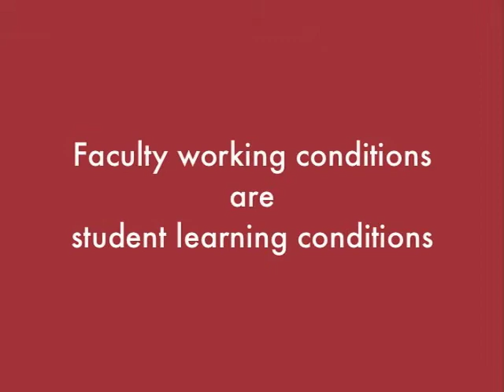AUNBT: Fighting for quality education in New Brunswick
This short video introduces the three main themes of the current round of negotiations between AUNBT and the management of UNB: comparability, ability to pay, and reputation. It was shot on Nov. 19/13 on the UNB Fredericton campus.